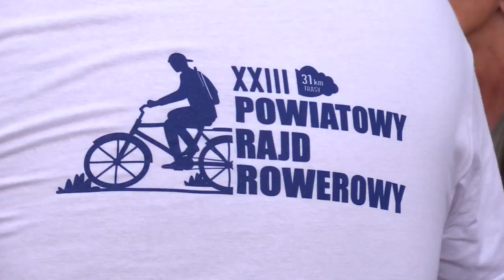Rajd Rowerowy w Wodzisławiu Śląskim 27.08.2023